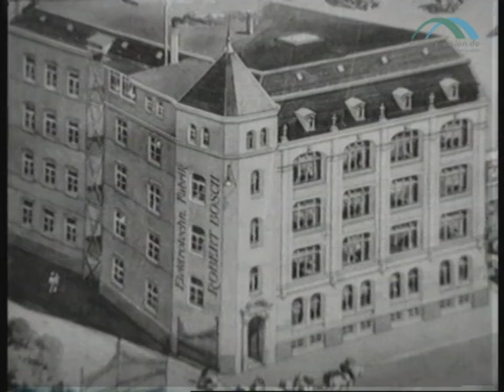23. September 1861: Robert Bosch - Innovator, Unternehmer und stiller Held des Widerstands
23. September 1861: Robert Bosch - Innovator, Unternehmer und stiller Held des Widerstands

Robert Bosch: Pionier der Automobilindustrie und Widerstandskämpfer

Am  erblickte Robert Bosch das Licht der Welt - ein Datum, das die Industriegeschichte prägen sollte. Der Tüftler und Unternehmer revolutionierte nicht nur die Automobilbranche, sondern hinterließ auch in turbulenten Zeiten ein beachtliches Erbe.

Von der Werkstatt zum Weltkonzern

1886 legte Bosch den Grundstein für sein Imperium. In Stuttgart eröffnete er seine ""Werkstätte für Feinmechanik und Elektrotechnik"". Was bescheiden begann, sollte sich rasch zu einem florierenden Unternehmen entwickeln.

Die Erfindung, die alles veränderte

Der Durchbruch kam 1902. Bosch entwickelte den Magnetzünder für Gasmotoren - eine Innovation, die die Automobilindustrie in Schwung brachte. Diese Erfindung katapultierte die Bosch-Werke an die Spitze der Branche.

Expansion und Diversifikation

Ab Mitte der 1920er Jahre weitete Bosch sein Geschäftsfeld aus. Neben der Automobilproduktion setzte das Unternehmen auf Flugzeugbau und Haushaltsgeräte. Kühlschränke und Elektrowerkzeuge ergänzten das Portfolio.

Übernahmen und politische Turbulenzen

1932 übernahm Bosch die Junkers & Co. GmbH. Doch die politische Lage in Deutschland spitzte sich zu. Die Nationalsozialisten übernahmen die Kontrolle über die Rüstungsproduktion - auch in den Bosch-Werken.

Robert Bosch: Unternehmer und Widerstandskämpfer

In dieser schwierigen Zeit zog sich Bosch aus der Unternehmensführung zurück. Er pflegte jedoch weiterhin Kontakte zum Widerstand gegen Hitler. Trotz seiner kritischen Haltung gegenüber dem Regime erhielt er nach seinem Tod 1942 ein Staatsbegräbnis von den Nazis.

Das Vermächtnis eines Visionärs

Robert Bosch hinterließ mehr als nur ein Unternehmen. Er verkörperte den Geist der Innovation und des sozialen Engagements. Sein Lebenswerk zeigt, wie technischer Fortschritt und ethisches Handeln Hand in Hand gehen können.

Bosch heute: Globaler Player mit Verantwortung

Das Unternehmen, das Robert Bosch gründete, ist heute ein weltweit agierender Konzern. Es setzt weiterhin auf Innovation und Nachhaltigkeit - ganz im Sinne seines Gründers.

Fazit: Ein Leben für Fortschritt und Menschlichkeit

Robert Bosch war mehr als ein erfolgreicher Unternehmer. Er war ein Visionär, der technischen Fortschritt mit sozialer Verantwortung verband. Sein Lebenswerk inspiriert bis heute und zeigt, dass wirtschaftlicher Erfolg und ethisches Handeln keine Gegensätze sein müssen.

Dieses Video wurde unter Verwendung von KI-generierten Inhalten erstellt.